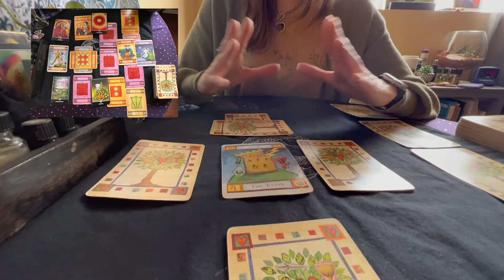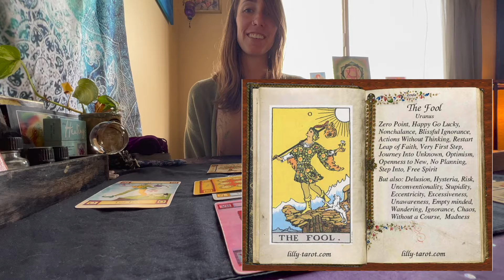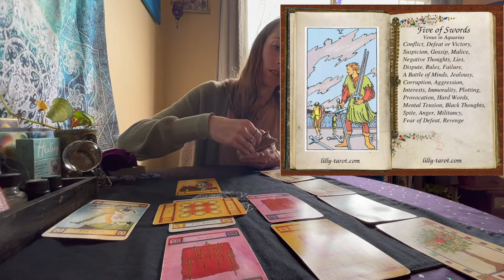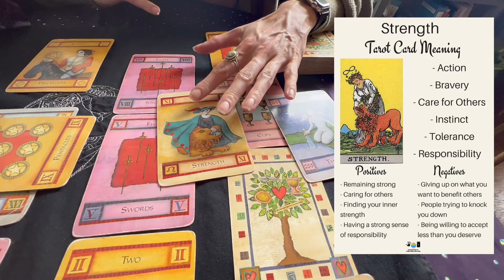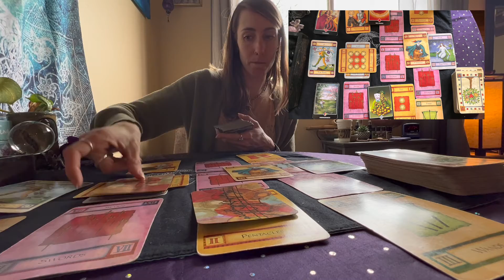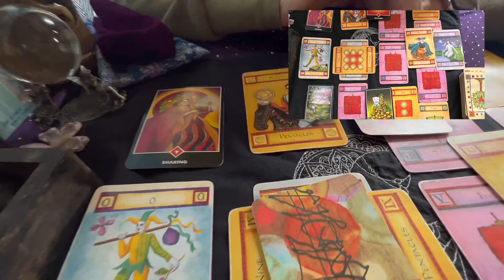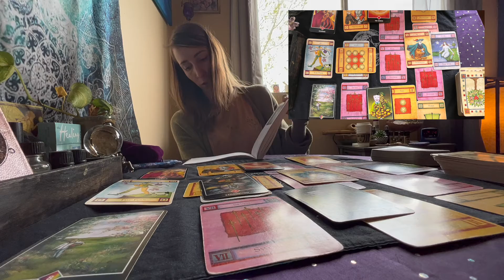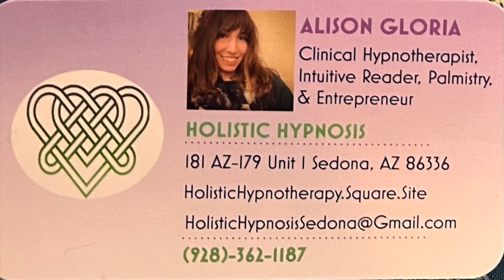Spoiled Spinster Spooky Sedona Tarot Reading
Sedona is said to be a spiritual center, and the main drag is a metaphysical megamart. I met up with an old friend who happened to be in town, and we got eerily accurate tarot readings. I may not put much faith in these experiences, but I truly enjoy them. Who doesn't value validation? This is a lengthy video, but it is fascinating to hear what the cards had to say about the future of the spoiledspinster soulsabbatical.

and ask for Alison.